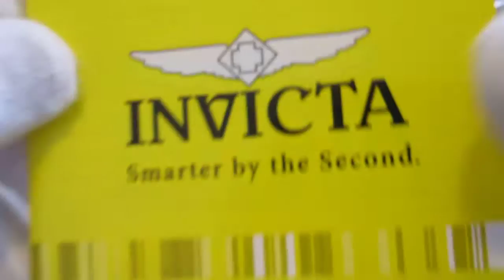Обзор мужских наручных часов Invicta Pro Diver Grand Diver Automatic 3045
Мужские наручные часы Invicta Pro Diver Grand Diver Automatic 3045 в видеообзоре интернет-магазина Newiceberg.ru. Производитель: Invicta. Механические автоматические часы с автоподзаводом.